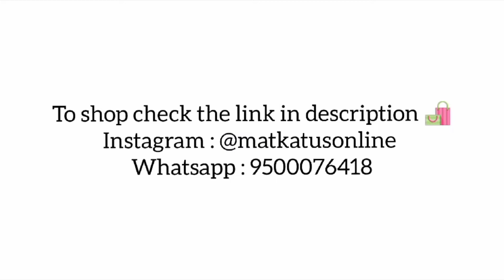New Collection of Bags!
Matkatus is moving into new spaces and what better day than Sunday to announce this special treat! We have for you a delightful range of intricately embroidered bags from Kutch - in a slew of colours and variety, embellished with tassels and mirror work. Large totes to store all your essentials, sling bags for your makeup musts and knick knacks, and potlis for evening outings! Grab what you like, or should we say bag it!